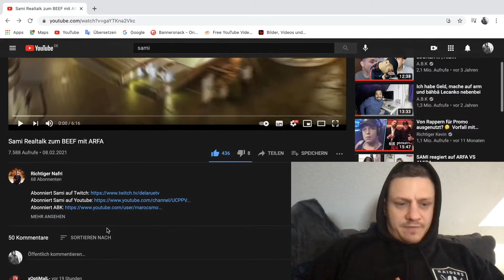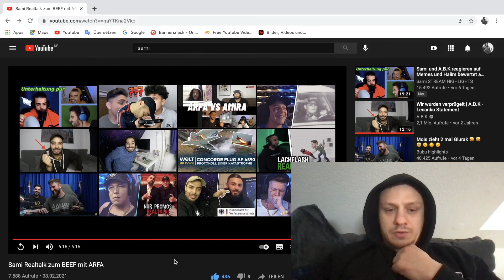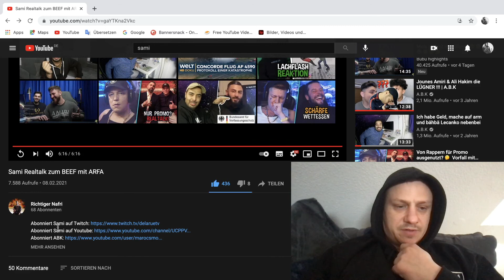Sami Realtalk über ARFA BEEF (REACTION)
Sami stellt klar das es keinen BEEF gibt.
Ich küss doch euer Auge FFM bleibt Stabil und hält zusammen!!!